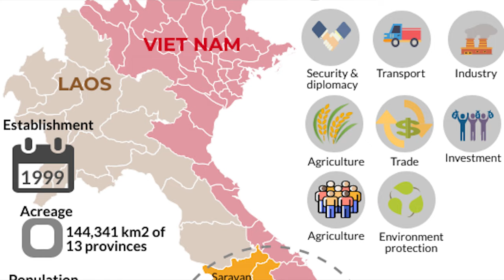Ep239 *คลิปนี้มีภาพเดียว ภาพเดียวแทนคำพูด 1,000 คำ ท่านจะเข้าใจภาพนี้ ตามที่อยากจะสื่อ หรือไม่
สวัสดีครับ พื้นที่แห่งความร่วมมือ CLV DTA ก่อตั้งขึ้นในปี พ.ศ. 2542 เพื่อแก้ไขปัญหาความยากจน และช่วยยกระดับชีวิตความเป็นอยู่ของประชาชน ในเขตดังกล่าว รวมถึงผลักดันการพัฒนาเศรษฐกิจและสังคมร่วมกันอย่างยั่งยืน ปัจจุบันพื้นที่แห่งความร่วมมือ CLV DTA ครอบคลุมพื้นที่ 144,341 ตารางกิโลเมตร มีประชากรรวมประมาณ 7.87 ล้านคน ใน 13 แขวง/จังหวัดของ 3 ประเทศ  ประกอบด้วย สปป. ลาว 4 แขวง ได้แก่ แขวงสาละวัน แขวงจำปาสัก แขวงเซกอง และแขวงอัดตะปือ กัมพูชา 4 เขต ได้แก่ เขตสตึงแตรง เขตรัตนคีรี เขตมนฑลคีรี และเขตกระแจะ และเวียดนาม 5 จังหวัด ได้แก่ จังหวัดดั๊กลัก จังหวัดยาลาย จังหวัดกอนตูม จังหวัดดักโนง และจังหวัดบิ่ญเฟือก
         ขอบเขตความร่วมมือ ประกอบด้วย การคมนาคมขนส่ง โทรคมนาคม พลังงาน การค้า การลงทุน อุตสาหกรรม การเงินและการธนาคาร การเกษตร การท่องเที่ยว สาธารณสุข วัฒนธรรม แรงงาน การศึกษา สิ่งแวดล้อม และวิทยาศาสตร์และเทคโนโลยี ทั้งนี้ เมื่อเดือนมีนาคม พ.ศ. 2564  รัฐบาลของทั้ง 3 ประเทศเห็นพ้องในการจัดทำแผนแม่บทการพัฒนาเศรษฐกิจและสังคม ปี 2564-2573 เพื่อเชื่อมโยงเศรษฐกิจและการท่องเที่ยว ของสามประเทศภายใต้คำขวัญ “สามประเทศ หนึ่งจุดหมาย (Three Countries, One Destination)”
        ภาษิตจีนกล่าวว่า ภาพเดียวแทนคำพูด 1,000 คำ ผมทำคลิปสั้น ๆ มีภาพเดียว อยากทราบว่าท่านจะเข้าใจหรือไม่ เขตเศรษฐกิจตรงรอยต่อ 3 ประเทศ เป็นความคิดริเริ่มที่ดี แต่ดูประชากรของทั้ง 3 ประเทศ สิครับ
ปี 2567 ลาวมีประชากร 8 ล้านคน , กัมพูชามี 16 ล้านคน, เวียดนามมี 100 ล้านคน ภาพนี้มีหลายชื่อ เช่น 1. ขงเบ้งเรียกพี่  2. เนียน ๆ  3.เข้าฮอส  4. น็อคมืด 5. ถึงเขาหลอกก็เต็มใจให้หลอก ท่านลองตั้งชื่อเองก็ได้ คลิปสั้น ๆ มีเท่านี้ สวัสดีครับ